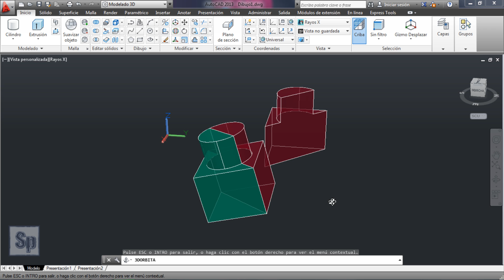Autocad - Alinear objeto 3D. Alinear elemento 3D. Tutorial en español HD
Tutorial que muestra cómo alinear un objeto 3D. Alinear 3D. 3D align.

En el tutorial se muestra alinear un objeto 3D de forma rápida y sencilla. 3D align.

Se ha utilizado "Autocad 2013" en español para este tutorial.